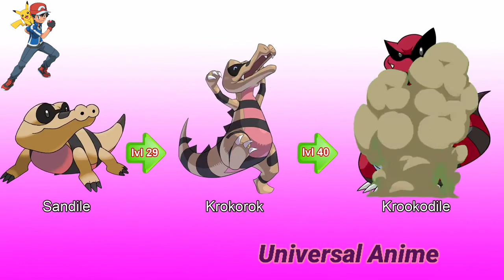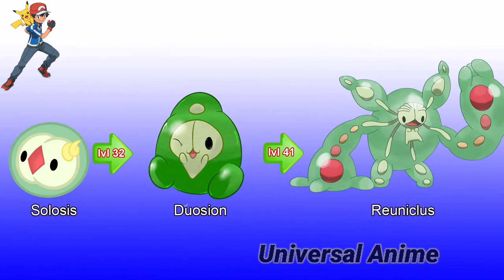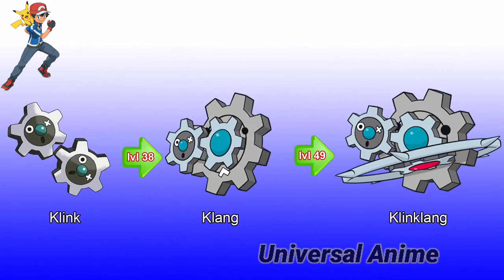How to evolve Pokemon Generation 4&5 (part 3)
How to evolve Pokemon Generation 4&5, (part 5),
evolution,
evolution of pokemon,
how to evolve Pokemon,
Generation 4&5,
part 4&5,